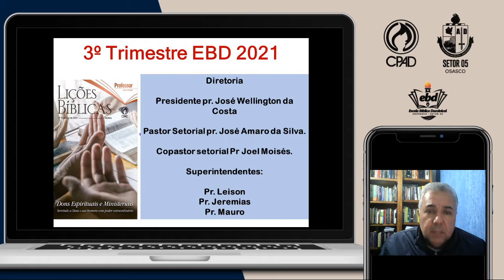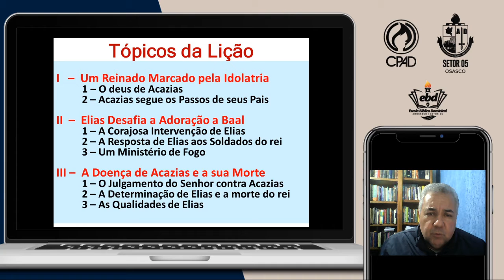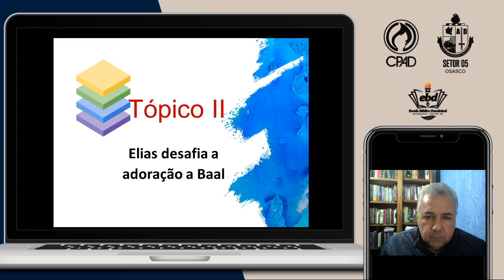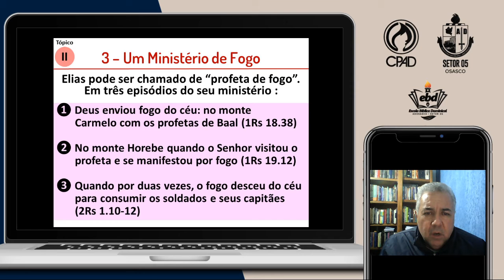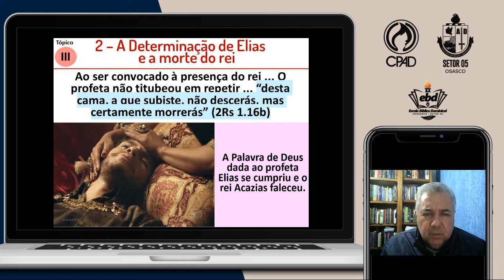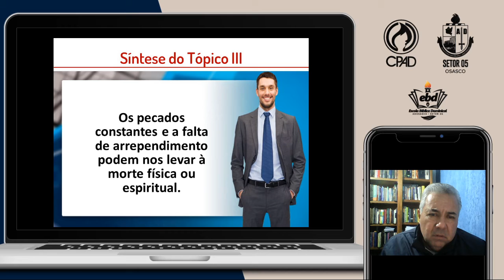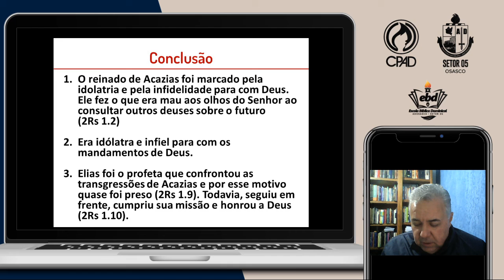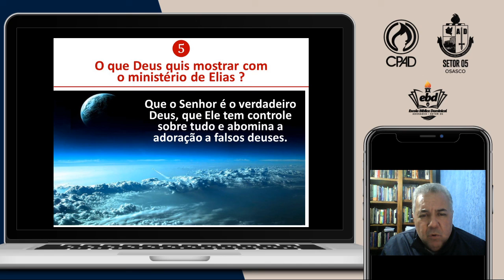5-EBD-Pastor Sergio Leite.mkv